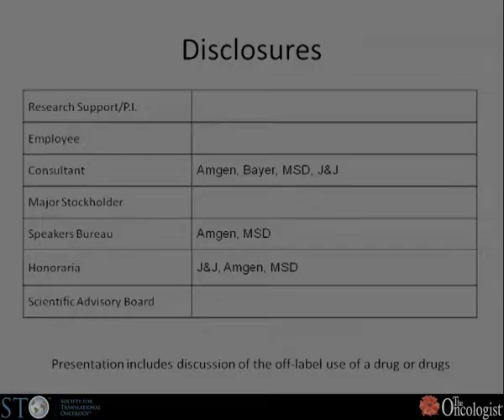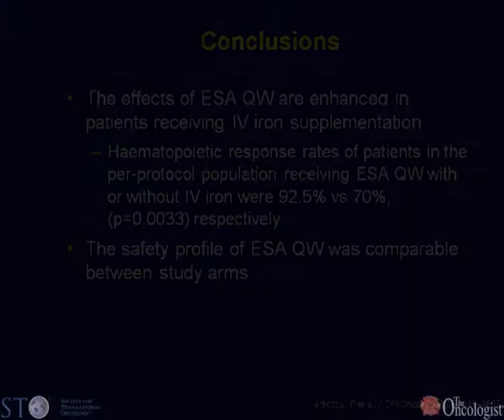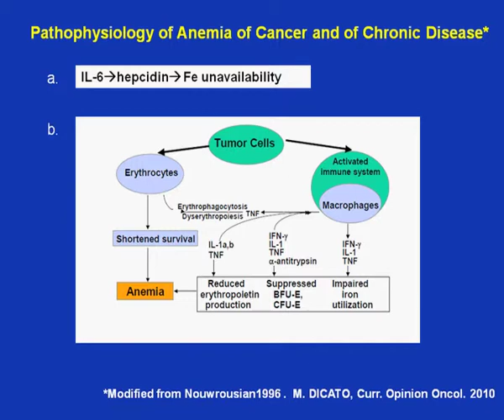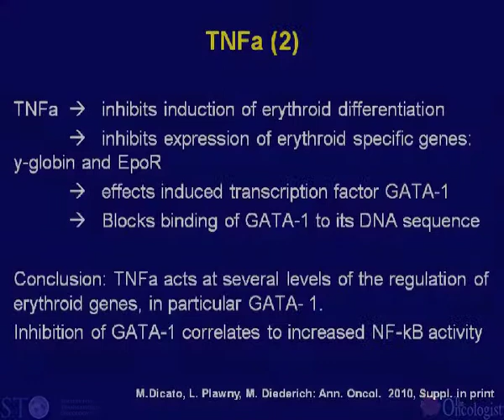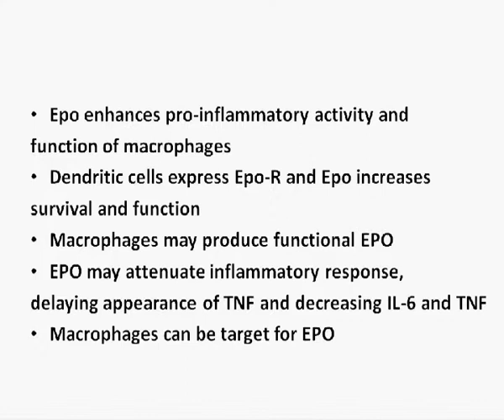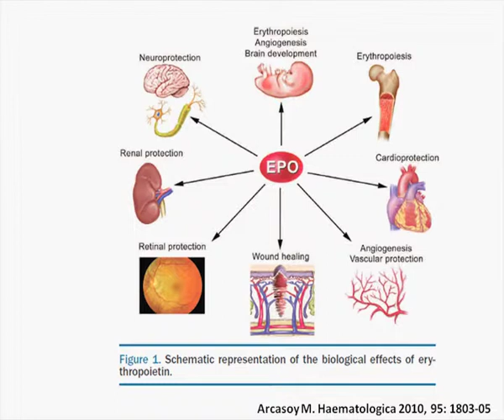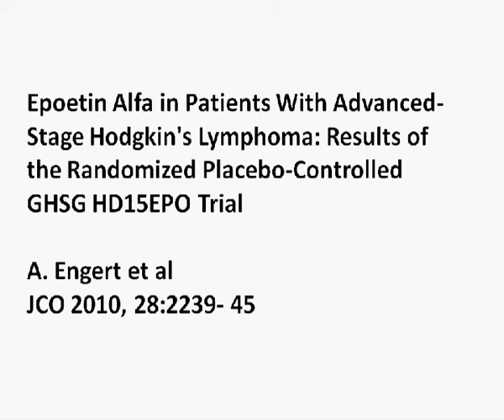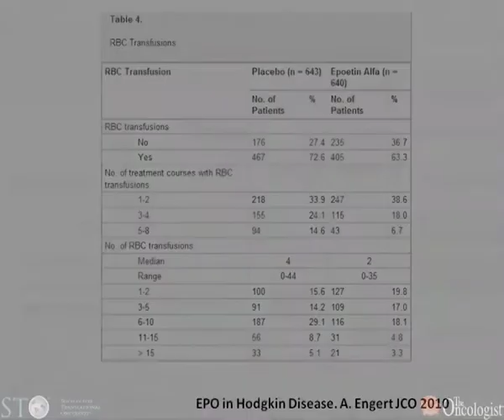Update on ESA studies in oncology - Mario Dicato, MD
Lecture by Mario Dicato, MD
Expert Forum on Blood Transfusion and ESA Use